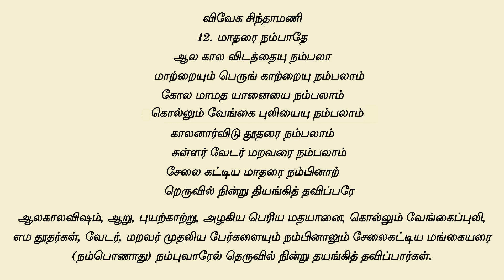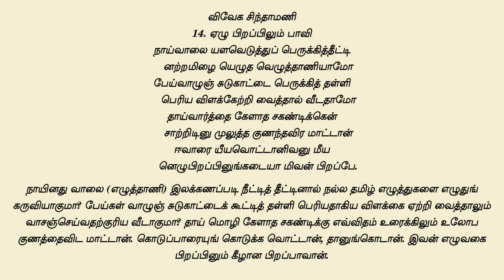விவேக சிந்தாமணி - 5